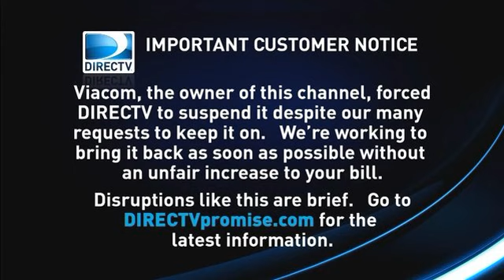DirecTV Viacom Blackout Message (2012) (Re-creation)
I wanted to re-create a Viacom Blackout Message I had from the Blacked out Nick Jr. channel on 301 on our DirecTV receiver years ago.

The image is from "directv-viacom" on the Satellite Guys forum, cropped, color adjusted and AI upscaled.

Song is "Somebody That I Used to Know (feat. Kimbra)" by Gotye. This music is currently used on the channel to this day and I'm guessing it was at the time, too.